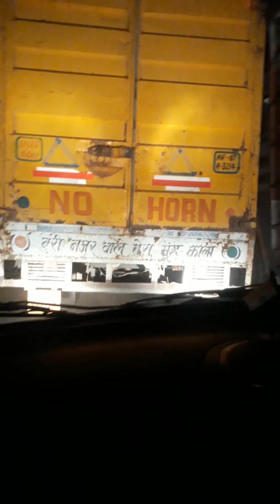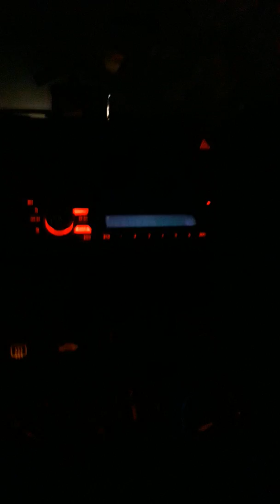Night view of Amer to delhi highway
Very busy highway even in night